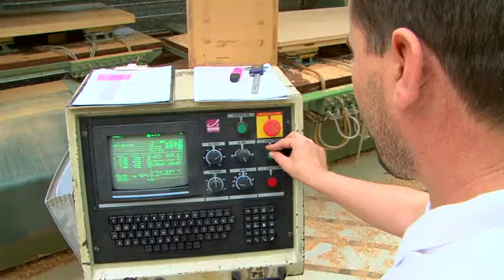gate24 - ATTA Norm SA Portes sur mesure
Fenêtres, Portes, Portails, Bureau technique, Rénovation, Transformations, Bois contre-plaqué, Articles en bois